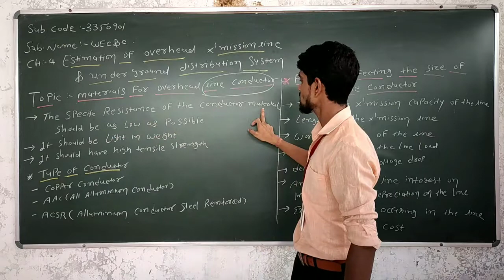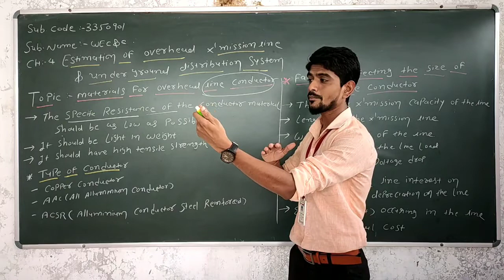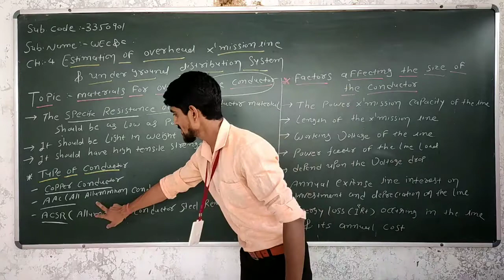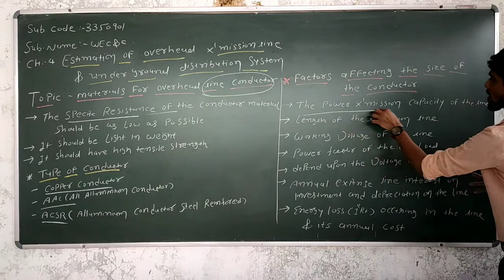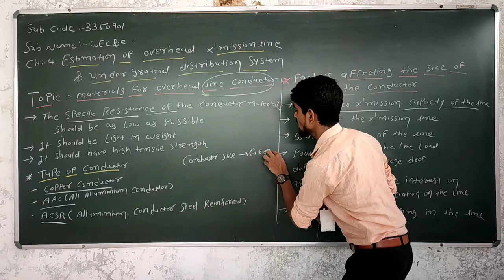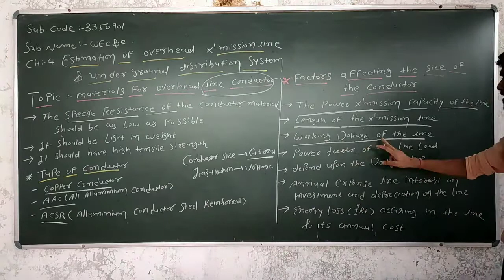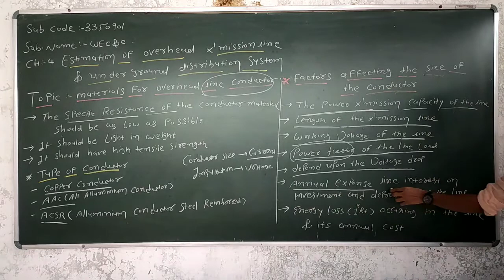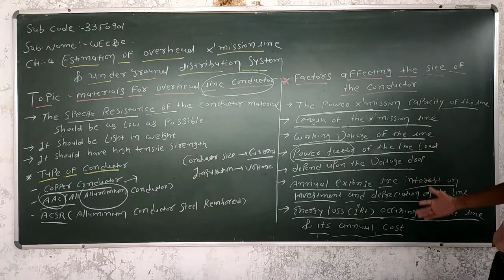Sub:WEC&C,ch-4 ,Topic:Materials for overhead line conductors&factors affecting the size of conductor